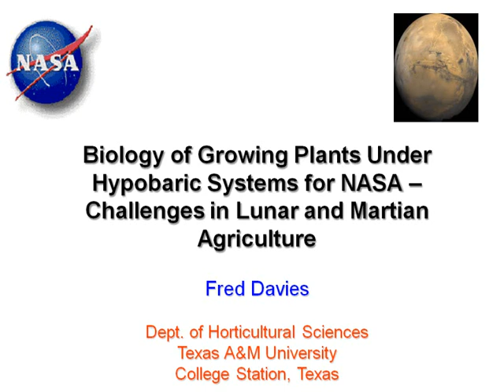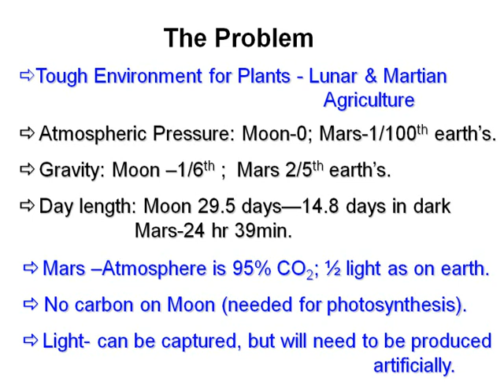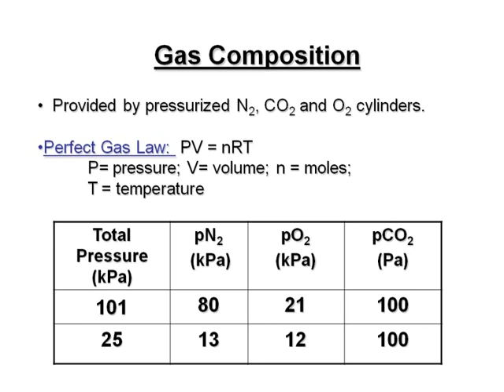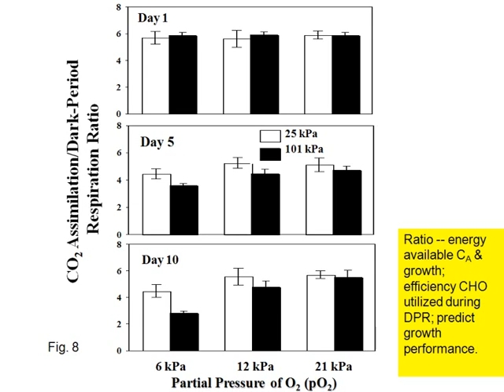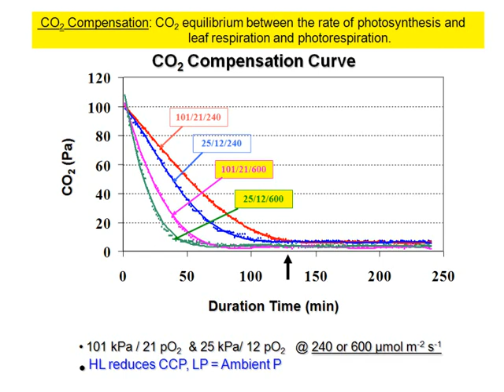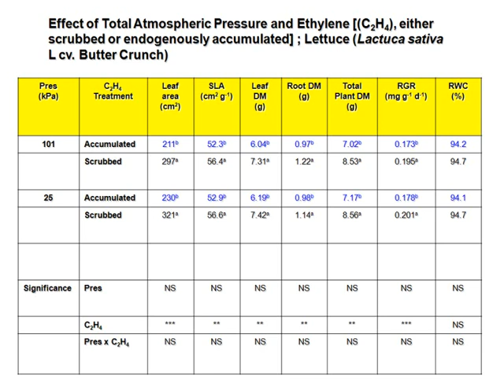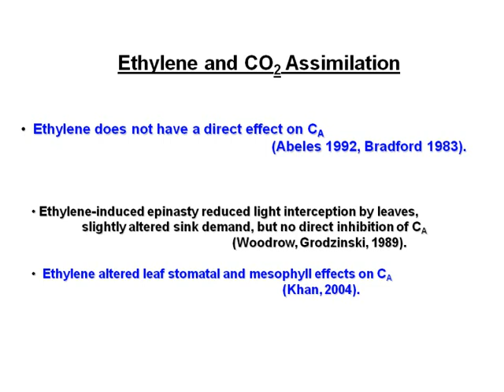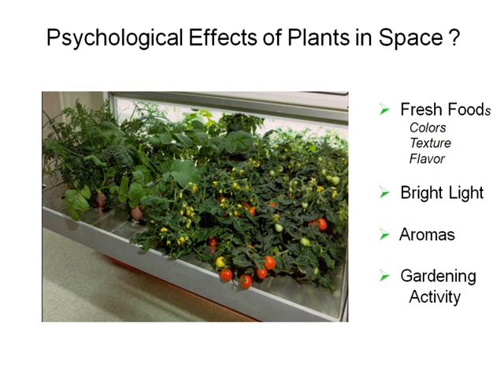The Biology of Growing Plants Under Low Pressure (Hypobaric) Systems for NASA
Dr. Fred Davies - The Biology of Growing Plants Under Low Pressure (Hypobaric) Systems for NASA — Challenges in Lunar and Martian Agriculture (Spring 2011)

Regents Professor
Department of Horticultural Sciences